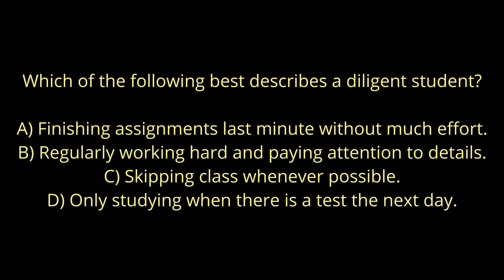"What Does 'Diligent' Mean? Learn in 2 Minutes! 📚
🌟 Word of the Day: Diligent | Learn in 2 Minutes!

Welcome to English with Aks! In today’s vocabulary lesson, we’ll explore the word diligent—its meaning, pronunciation, and how to use it in everyday conversations. This quick 2-minute video is perfect for anyone looking to boost their English skills and add a new word to their vocabulary!

🧠 Meaning: Diligent means showing consistent effort, hard work, and care in tasks or responsibilities.

🗣️ Pronunciation: /ˈdɪlɪdʒənt/

✅ Example Sentence: He is diligent in his job, always paying attention to every detail.

✨ Synonyms: hardworking, dedicated, meticulous
✨ Antonyms: lazy, careless, negligent

By the end of this video, you’ll understand how to use diligent in your conversations and improve your English speaking skills! Don’t miss the quick quiz at the end to test your understanding.